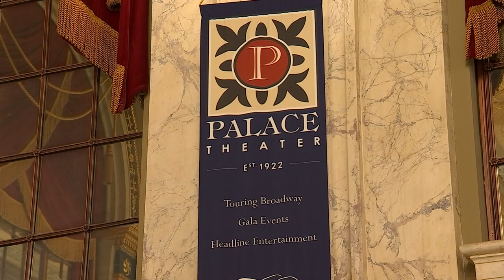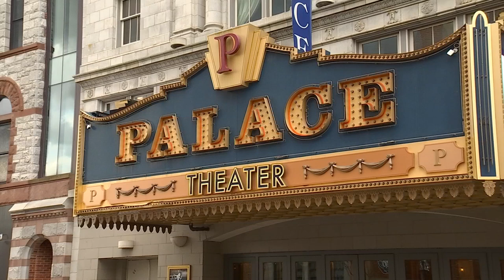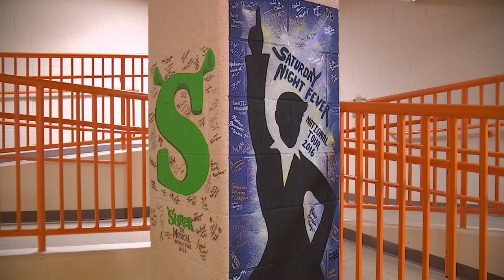Palace Theater Tour - January 2021 - WFSB TV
Despite the difficulties of COVID 19, the beautiful Palace Theater in Waterbury, CT continues to offer the public a look behind the scenes at their magnificent venue.  Here's a sample from BETTER CT.
Reporter - Scot Haney
Photographer/Editor - Eric Budney